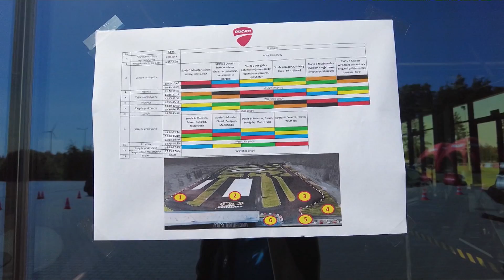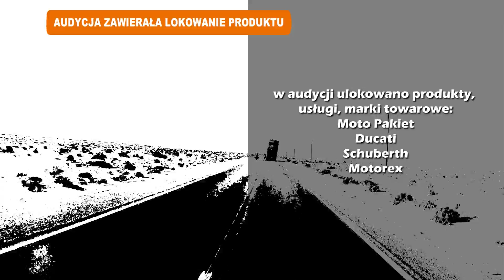MOTOWIZJONER ODC.83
Jestem Sycylijczykiem, ale mieszkałem wszędzie we Włoszech ... nie tylko, ale także w Grecji, Singapurze, Belgii, Hiszpanii i zdecydowałem się zamieszkać w Warszawie. Mówię w 6 językach, a to w podróży bardzo pomaga.
Określam się jako Motowizjioner. W przeszłości próbowałem adrenaliny w wyścigach torowych (3 tytuły mistrza Polski) i rajdach. Jeśli mogę wysłać ci emocje, jest to dla mnie ważniejsze niż sława i bogactwo.
Odwiedziłem 99 różnych Panstwa, ale najlepsza podróż jest zawsze następna..Kocham moja Transalp 700
Wiencej omnie ?
opony metzeler
ubrania scott dual raid lub scott voyager
buty Sidi aria goretex
Scott motowear
Kask Schuberth C4 pro kask karbonowy
torby Enduristan
ubezpieczenie motopakiet.pl
droneexpert.eu.  (DJI mini 2 actioncam, osmo pocket)
caffe don caruso
rentmoto.pl
motorex oil